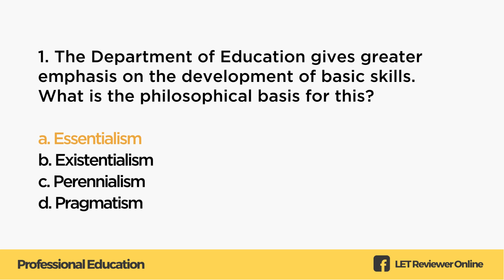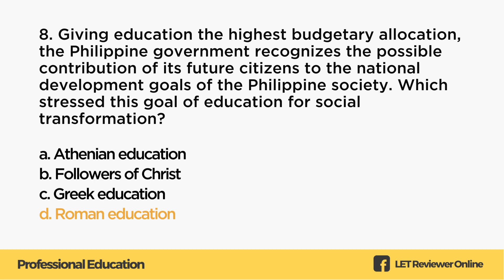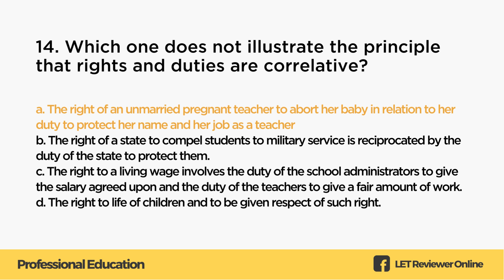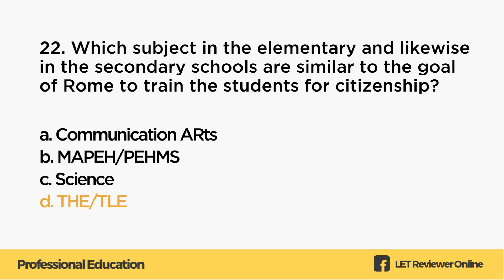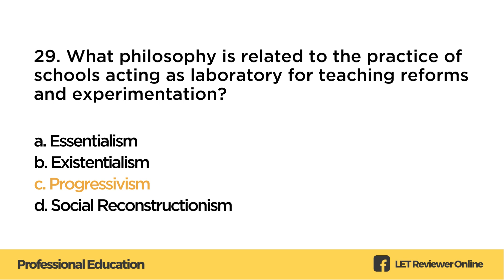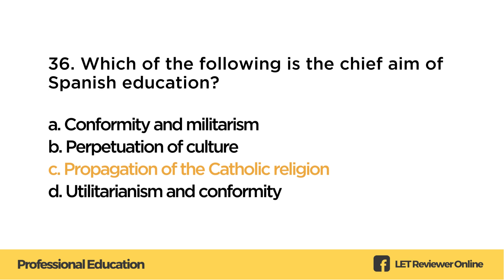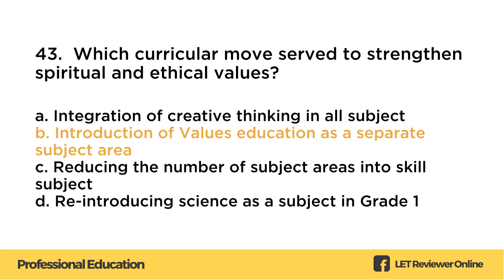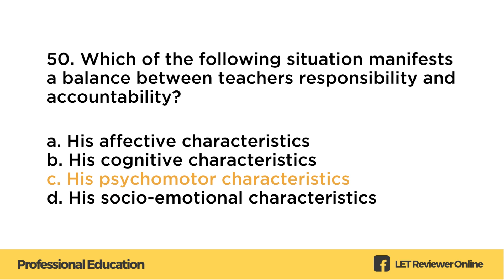Professional Education (New Curriculum) | LET MARCH 2023 | (Foundation of Education)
"Ask, and it shall be given you; seek, and you shall find; knock, and it shall be opened unto you:" ~ Matthew 7:7

It will all be worth it in the end.